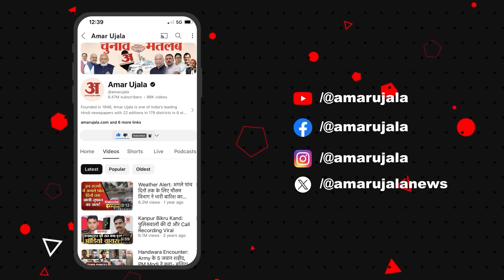Raja Bhaiya on Akhilesh Yadav: Raghuraj Pratap Singh ने बढ़ा दी BJP की बेचैनी ! Amit Shah। UP News